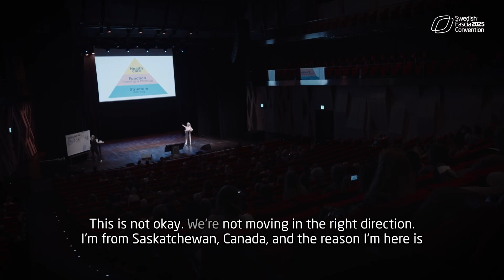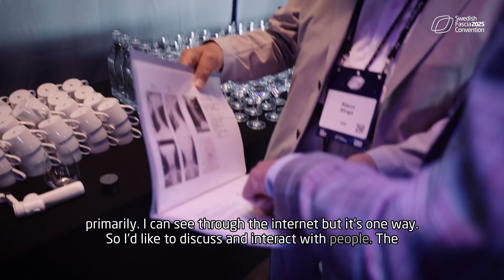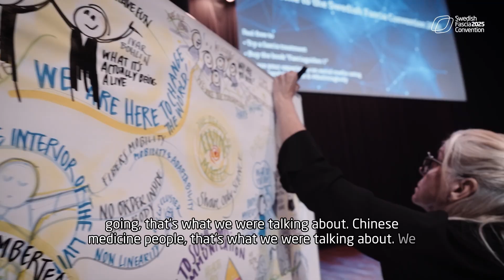From Pain to Possibility: Highlights from The Living Body 2025 | Swedish Fascia Convention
🌍 One in five people suffer from chronic pain. One in three will face cancer. But what if we’re approaching the human body the wrong way?

Welcome to the Swedish Fascia Convention 2025 – where world-leading researchers, surgeons, movement therapists, and thinkers from across the globe came together to rethink health, healing, and the science of the living body.

🎥 In this aftermovie, you’ll experience:
- Voices from Bali to Canada to Sweden – and everywhere in between
- Breakthroughs in fascia research and interstitium science
- Powerful talks on the need for a unified, global healing perspective
- Real people finding real answers through connection and collaboration

💡 “The fascia interstitium might be the bridge between cultures of medicine – from Western science to Chinese medicine to energy healing.”

This is not just an event. It’s a movement.
It’s time to listen, to connect – and to act.
Because the body is one. And so should our approach to healing be.